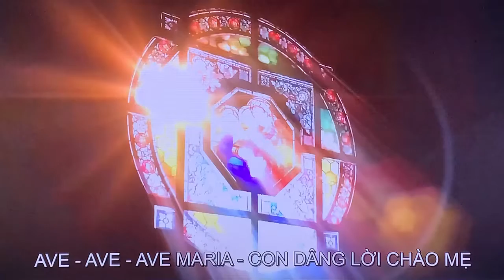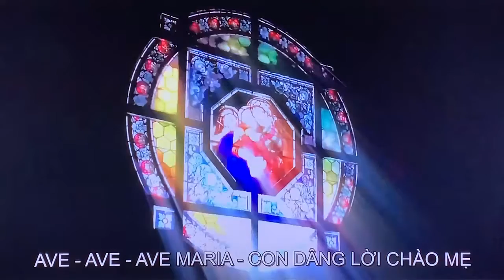5 AVE MARIA